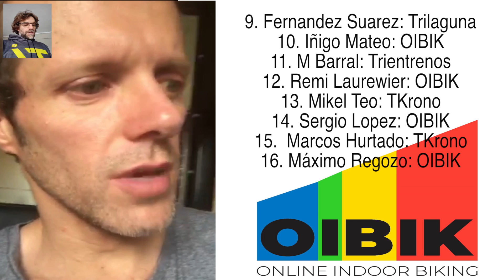3° carrera Interclubes OIBIK: Entrevista al presentador de GCN en español Oscar Puyol (TriLaguna).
En esta carrera de Zwift interclubes OIBIK, entrevistamos a Oscar Puyol, el ganador de la misma, ex ciclista profesional y dos veces ganador del tuor de Japón, que nos habla de su lesión practicando el triatlón, y del ciclismo indoor y GNC en español, programa de ciclismo que él mismo presenta.